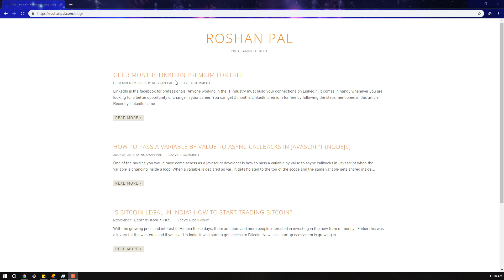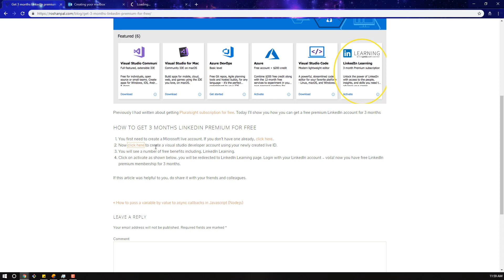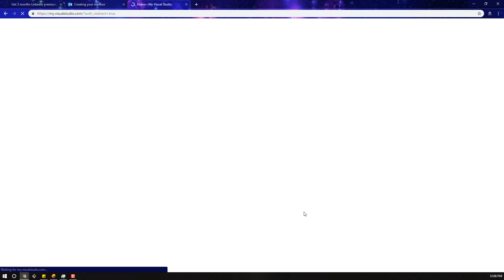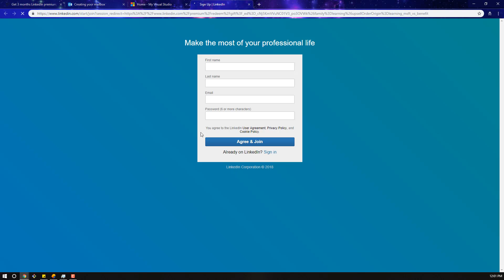How to get LinkedIn premium and learning account 3 months for free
In this video, we'll see how you can sign up for a linkedin premium leanring account for free for 3 months.